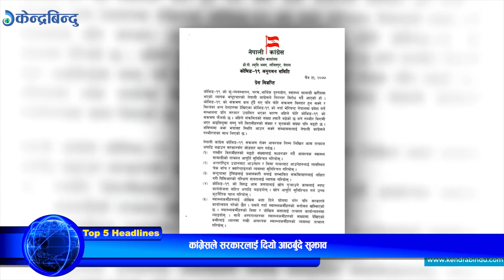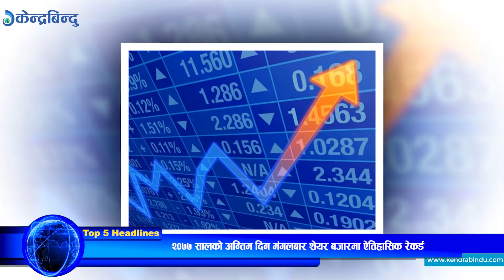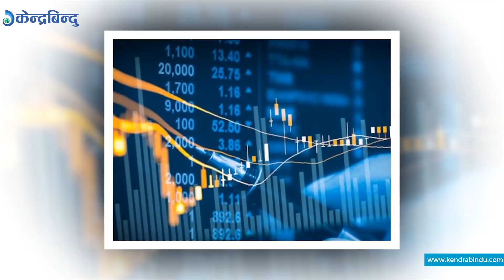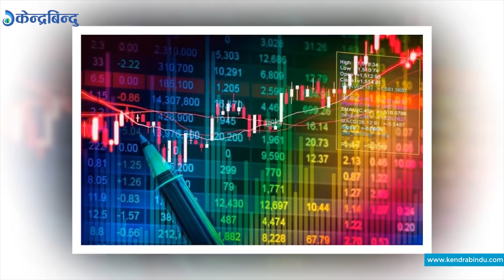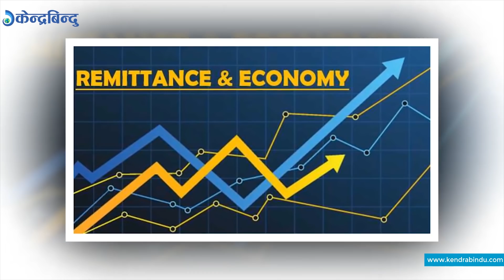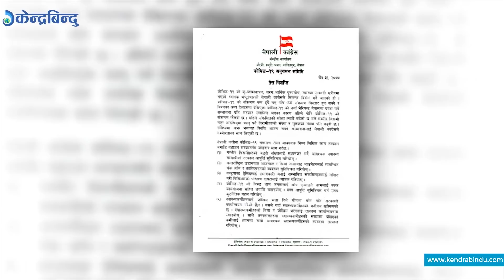केन्द्रबिन्दु टप ५ - २०७७\१२ \३१ || Top 5 Kendrabindu, April 13, 2021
१– काठमाडौं उपत्यका र ठूला सहरहरूमा एक महिना स्कुल बन्द गर्न स्वास्थ्य मन्त्रालयको सिफारिस, सीसीएमसी र मन्त्रिपरिषद्ले भने निर्णय गर्न बाँकी ।
२– कांग्रेसले सरकारलाई दियो आठबुँदे सुझाव, मुलुकले फेरि लकडाउन धान्‍न नसक्ने निष्कर्ष ।
३– कोरोना महामारीबीच पनि विकास लक्ष्य हाँसिल हुने पराराष्ट्रमन्त्री ज्ञवालीको दाबी, सन् २०३० को अन्त्यसम्म दीगो विकासका लक्ष्य भेट्टाउने दृढता।
४– चालु आर्थिक वर्षको आठ महिनामा छ खर्ब १४ अर्ब बराबरको रेमिट्यान्स नेपाल भित्रियो, खुद ट्रान्सफर ७.२ प्रतिशतले वृद्धि ।
५– र, २०७७ सालको अन्तिम दिन मंगलबार शेयर बजारमा ऐतिहासिक रेकर्ड, २३ अंकले बढेको नेप्से २ हजार ७१४ विन्दुमा पुगेपछि कारोबार बन्द ।